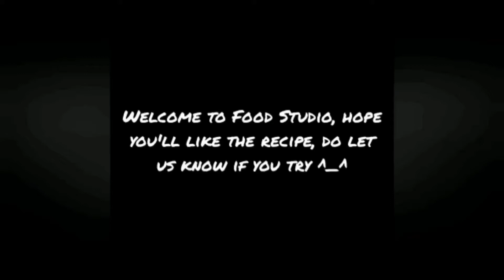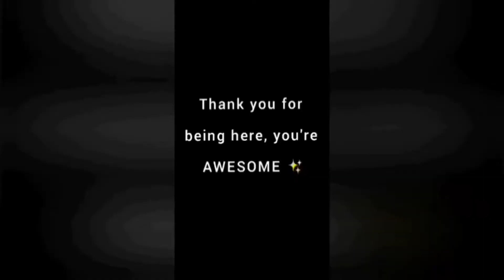DUM KA QEEMA | DUM KEEMA | SMOKEY KEEMA RECIPE | HYDERADI DUM KA KEEMA | BAKRA EID SPECIAL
QUICK AND EASY DUM KA KEEMA | SMOKEY KEEMA | HYDERABADI DUM KA QEEMA

INGREDIENTS (URDU):
½ Kg Qeema
2 Darmiyani Piyaz
1 Pao Dahi
1 Tbsp Dhaniya Powder
2 Tbsp Kachri Powder
1 Tbsp Bhuna Zeera Powder
1 Tbsp Ya Hasb E Zaiqa Namak
1 Tsp Laal Mirch Powder
¼ Tsp Haldi Powder
2 Tbsp Bhunay Chanay
2 Tbsp Khashkhash
1 Tbsp Seekh Kebab Masala
2 Tbsp Adrak Lehsun Paste
½ Cup Pani
½ Lemon Juice
1 Tbsp Podina

INGREDIENTS (ENGLISH) :
½ Kg Minced Beef
2 Medium Onions
250 Gm Yogurt
1 Tbsp Coriander Powder
2 Tbsp Kachri Powder
1 Tbsp Roasted Cumin Powder
1 Tbsp Or Per Taste Salt
1 Tsp Red Chili Powder
¼ Tsp Turmeric Powder
2 Tbsp Roasted Chick-Pea
2 Tbsp Poppy Seeds
1 Tbsp Seekh Kebab Masala
1 Cup Oil
2 Tbsp Ginger Garlic Paste
½ Cup Water
½ Lemon Juice
1 Tbsp Mint